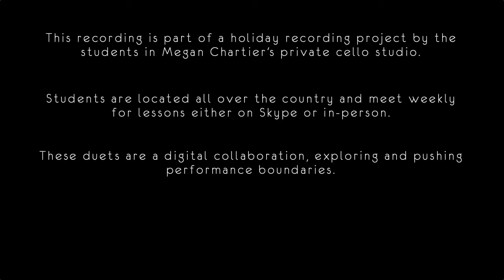Sleigh Ride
This recording is part of a holiday recording project by the students in Megan private cello studio. Students are located all over the country and meet weekly for lessons either on Skype or in-person.

These duets are a digital collaboration, exploring and pushing performance boundaries. They are intended to highlight the power of music and its universal ability to bring people together, regardless of location.